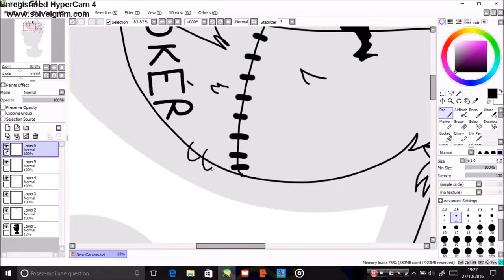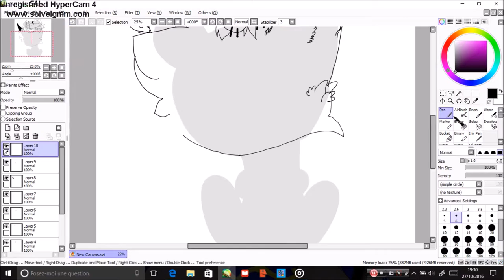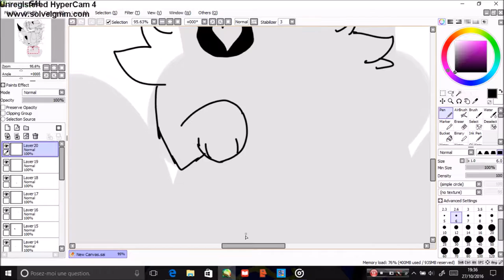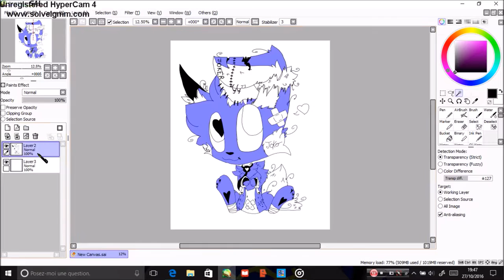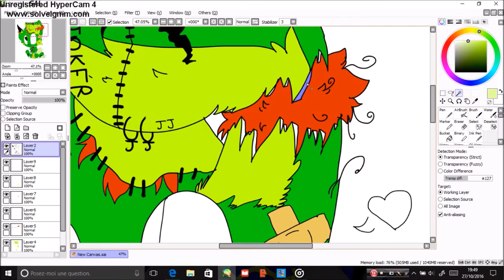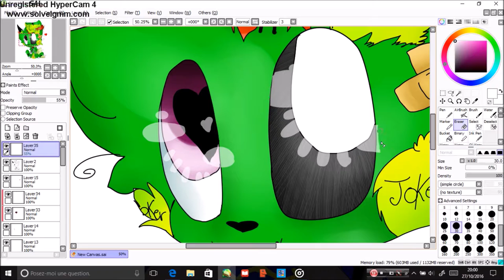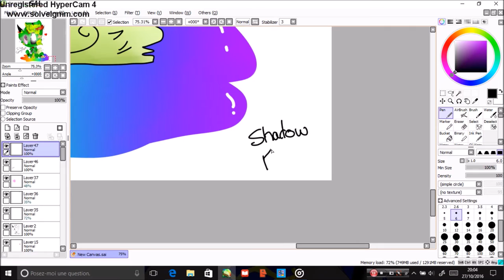Imaginez que se soit ça dans FNAF 3 (Terrifant !)(Speedpaint)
Speedpaint de SpringTrap Kawaii !